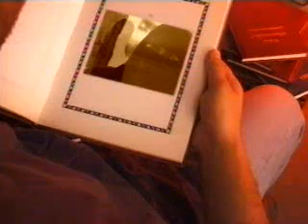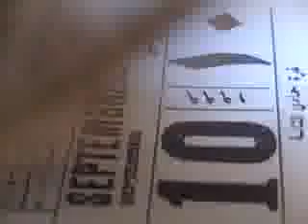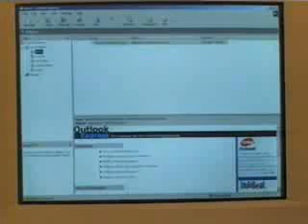true2_islam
This video talking about islamic conception.I took to Islamic Multimedia by AboOsama on Sep. 21 2006